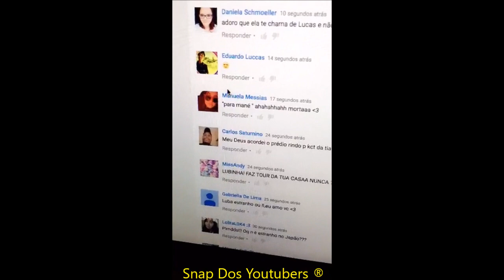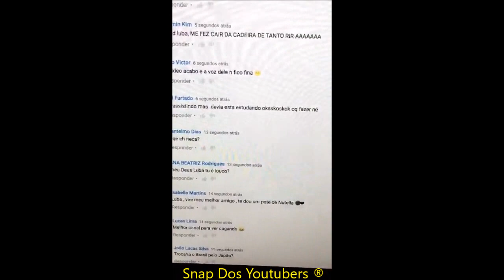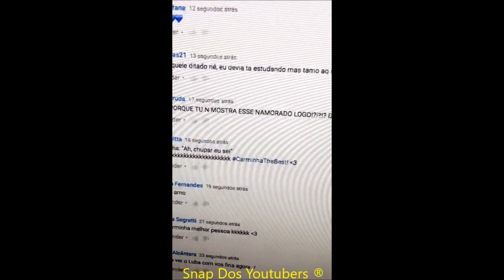LUBA FALA PORQUE NÃO MOSTRA O NAMORADO + RESPONDENDO COMENTÁRIOS + CHATEADO | LubaTV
Snap: lubatv